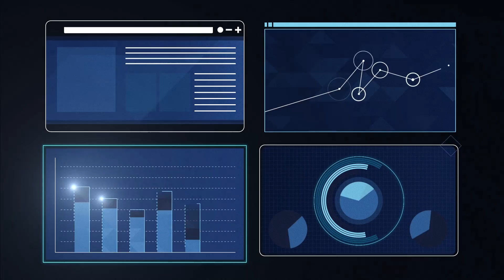IG online trading in Dubai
Discover IG, the world's number 1 provider of CFDs and a global leader in Forex. Our office in Dubai is regulated by the DFSA and located in DIFC. To find out more visit ig.com/ae.